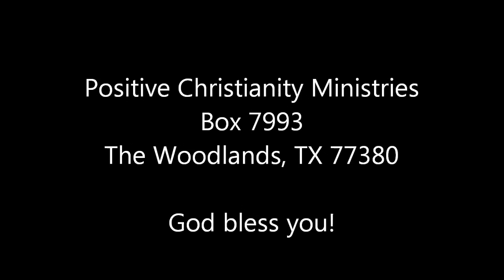Easter Prayer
Easter week 2012 Christopher Ian Chenoweth